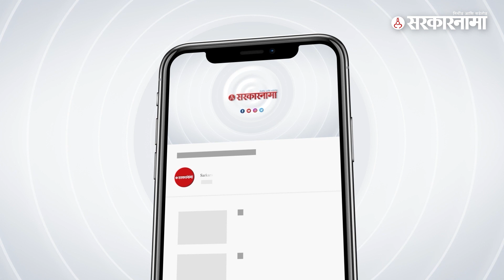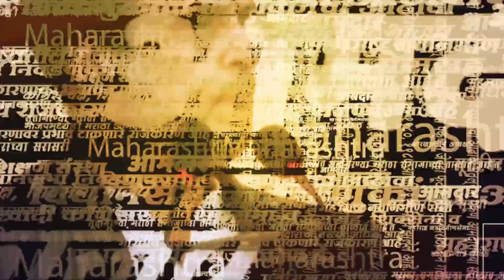निकाल ग्रामपंचायतीचा; तरी मुख्यमंत्री शिंदेंचा ठाकरेंना चिमटा | CM Eknath Shinde On Uddhav Thackeray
आज ग्रामपंचायतीचा निकाल लागला. यावरून मुख्यमंत्री शिंदेंनी उद्धव ठाकरेंना चिमटा काढला आहे. बघा  काय म्हणाले  मुख्यमंत्री एकनाथ शिंदे ?

(AY_SM_1123)